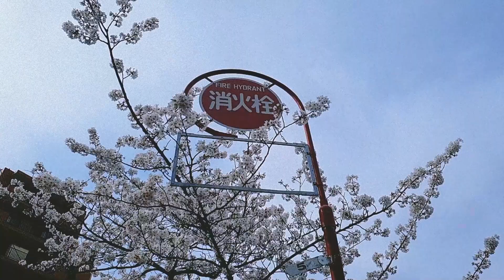Respondendo Perguntas em Japonês!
Bem vindes, sejam legais nos comentários!
Meu nome é Julia e eu mudei para o Japão em janeiro de 2020! Aqui eu compartilho um pouco sobre a minha experiência de morar no Japão e a minha jornada de estar aprendendo Japonês!
Site com outras informações!

Meu equipamentos:
Canon 70D
Samsung S10e
Zoom H1N1